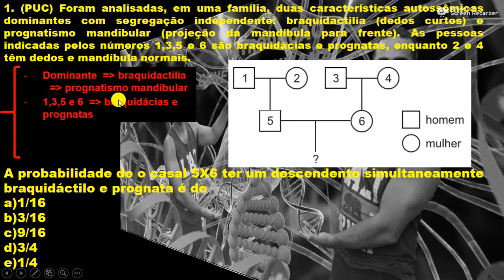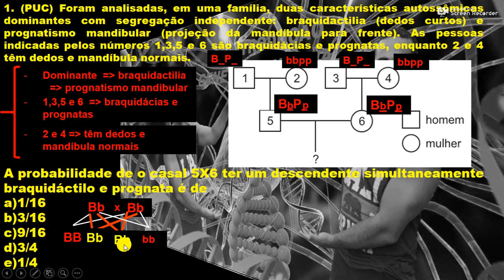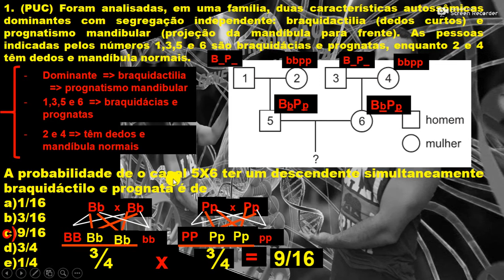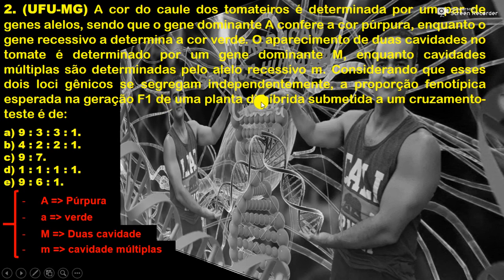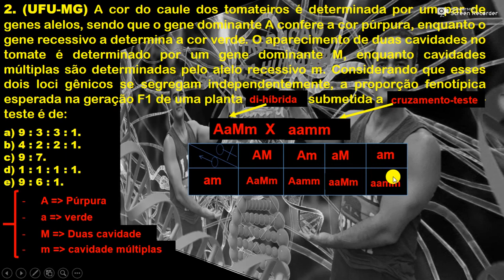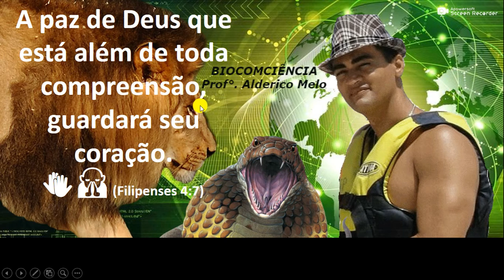ATIVIDADE 12 - 2º LEI DE MENDEL V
Vídeo educacionais servindo de ferramenta para aumentar a motivação dos estudantes. Facilitando a compreensão dos mecanismos de transmissão dos caracteres passados de uma geração para outra. Ao mesmo tempo descrever e analisar a primeira e a segunda Lei de Mendel, lei da segregação independente do monoibridismo e dihibridismo comparando com os conceito de Interação Gênica e Pleiotropia comparando a 1º com a 2º lei de Mendel. Compreender os conceitos básicos de genética e evolução dos seres vivos, bem como as interações existentes entre os seres vivos e o ambiente, refletindo sobre sustentabilidade e as implicações éticas e sociais da biotecnologia.

Vídeo educacionais servindo de ferramenta para aumentar a motivação dos estudantes. Facilitando a compreensão dos mecanismos de transmissão dos caracteres passados de uma geração para outra. Ao mesmo tempo descrever e analisar os gráficos de genealogia.
Vídeo educacionais servindo de ferramenta para aumentar a motivação dos estudantes. Facilitando a compreensão dos mecanismos de transmissão dos caracteres passados de uma geração para outra. Ao mesmo tempo descrever e analisar a primeira e a segunda Lei de Mendel, lei da segregação independente do monoibridismo e dihibridismo.